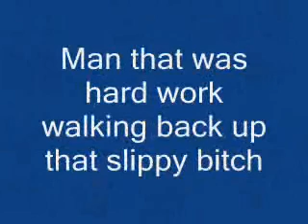Gentle Annies Revenge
Me and Campbell after helping out stuck riders on Gentle annie then realised - - - Oh bugger we gotta walk back up the slippy mother.